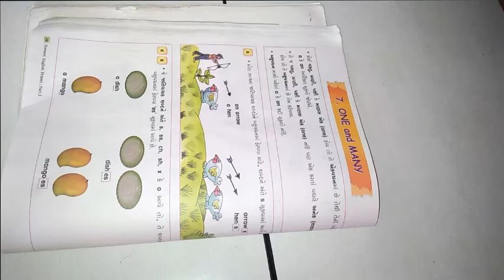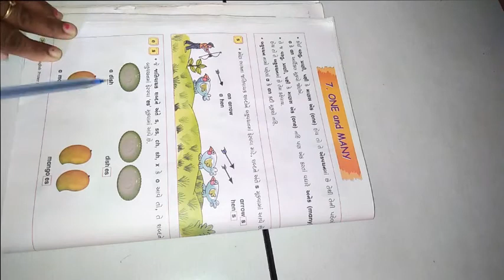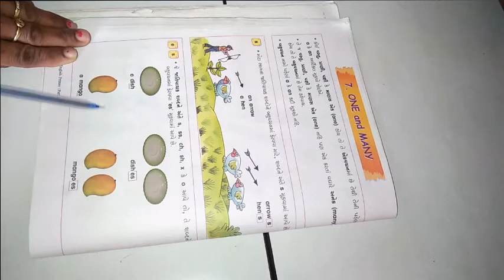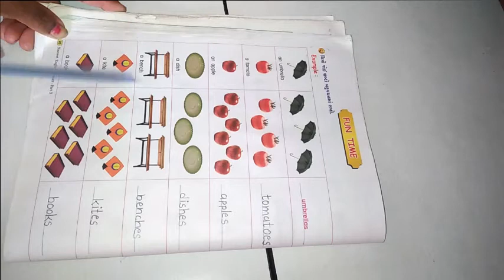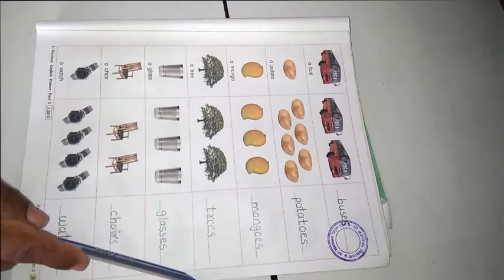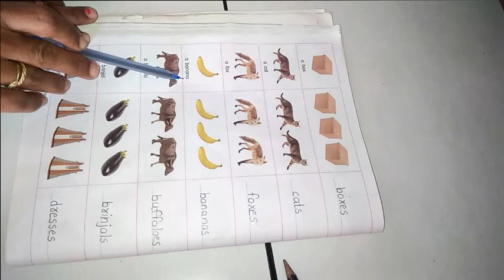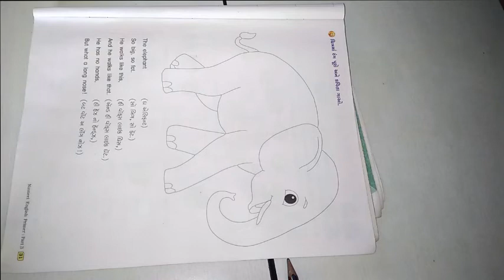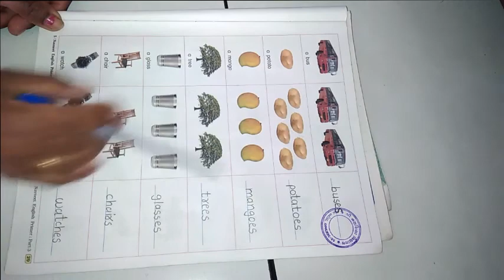ધોરણ 3 અંગ્રેજી Lesson 7 One and Many